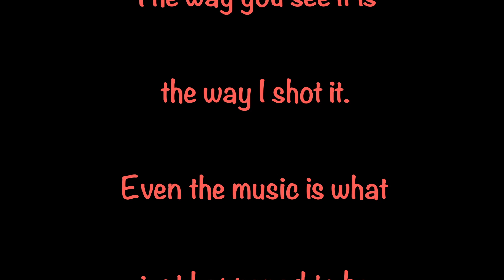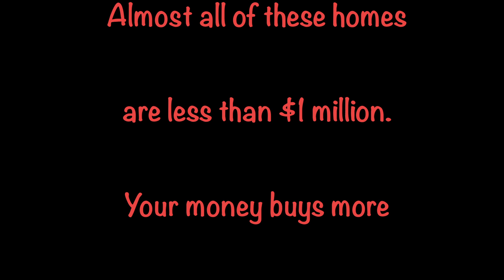Thinking About Moving Away From Cali? |Moving to San Antonio Texas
If you're thinking about moving away from Cali you may want to consider moving to San Antonio Texas. California is nice, but Texas has a lot to offer as well, and it's much more affordable. This neighborhood near San Antonio is just one example. If you really want to get away  this may be a really good option.

If you prefer a more polished, edited presentation, please see my other videos on my youtube channel "San Antonio Neighborhood Real Estate".